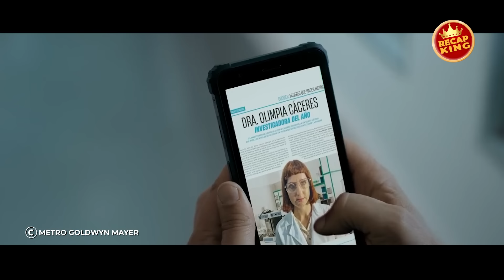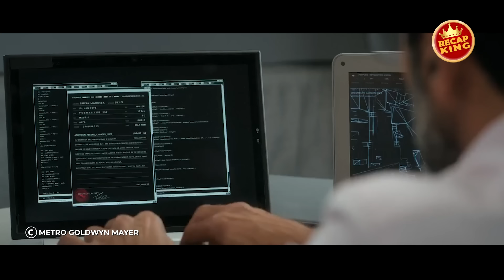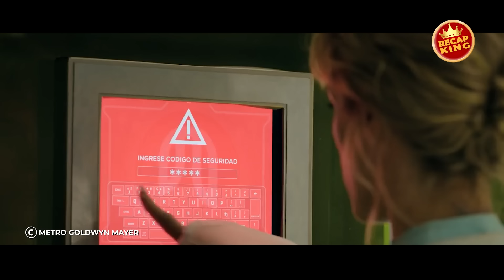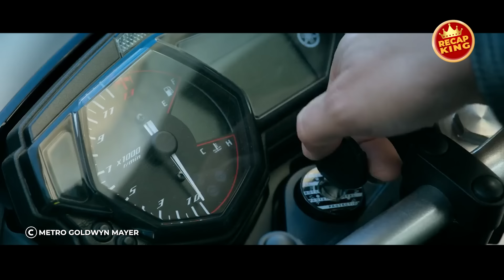The Argentinian mafia kidnaps a girl, unaware her uncle is a former international secret agent